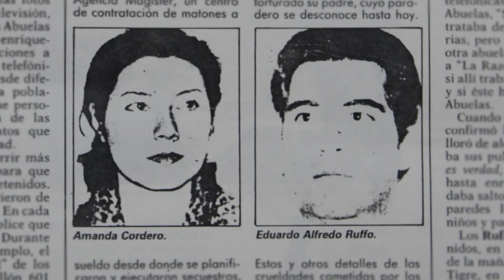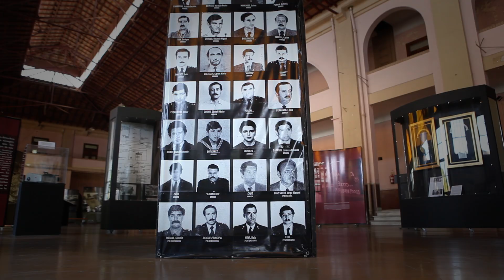¿Y si tú sos vos?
"¿Qué harías si tu vida fuese una mentira?". Bajo esa interrogante, la productora audiovisual Karlos Trijueque productions y la Casa Argentina de Madrid han elaborado el documental "¿Y si tú sos vos?", dedicado a la búsqueda de los hijos de desaparecidos argentinos que fueron violentamente separados de sus padres y que hoy viven en Europa sin conocer su identidad.
El largometraje de 58 minutos de duración toma como hilo argumental la historia de Carla Rutila Artés, secuestrada junto a su madre, Graciela Artés, durante la última dictadura argentina (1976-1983), cuando apenas tenías 10 meses. Tras pasar varios días en un centro de torturas de Buenos Aires, Carla fue apropiada por el agente de Inteligencia Eduardo Alfredo Ruffo, uno de los asesinos de su madre. En 1985, su abuela logró rescatarla de aquel infierno y la trajo a Madrid, donde la niña creció en libertad. 25 años después, Carla volvió a Argentina para enfrentarse en un juzgado a Ruffo, el torturador que le hizo pasar los peores años de su vida.

Junto a su increíble historia --y un inesperado final que sorprenderá al público-, "¿Y si tú sos vos?" relata la incansable búsqueda de las Abuelas de Plaza de Mayo, que ya han logrado encontrar a 106 jóvenes separados de sus familias por la dictadura de Videla. Actualmente, esa lucha por la vida se traslada también a España: según destacan distintas organizaciones de Derechos Humanos, entre 30 y 50 hijos de desaparecidos argentinos vivirían actualmente a este lado del océano sin conocer su verdadera historia.

Este documental --dirigido por el realizador vasco Karlos Trijueque y escrito por el periodista Danilo Albin, un uruguayo radicado desde hace varios años en la localidad vizcaína de Sestao- trata de contribuir a la búsqueda de esas mujeres y hombres que fueron apropiados por la dictadura argentina y que hoy viven entre nosotros. Ninguno de ellos sabe que, tanto aquí como allí, los siguen buscando.

Cabe destacar que la Oficina de Derechos Humanos (ODH) del Ministerio de Asuntos Exteriores de España, la Secretaría de Derechos Humanos del Gobierno de Argentina y el Departamento de Derechos Humanos de la Embajada Argentina en Madrid han respaldado este proyecto.

Sus autores

Karlos Trijueque tiene 33 años. Dirige la productora Irudimen, localizada en Sestao y enfocada principalmente a la realización de documentales y reportajes para TV. También ha dirigido varios videoclips de bandas de música. Asimismo, en los días previos a la última final de UEFA entre Athletic Club de Bilbao y Atlético de Madrid, Irudimen presentó el video "Athletic bizi sentitu" (Athletic, vívelo, siéntelo), que tuvo una amplia repercusión en medios de comunicación e internet.

Danilo Albin tiene 33 años. Es un periodista y guionista de origen uruguayo radicado en España desde hace varios años. Ha trabajado junto a la productora Irudimen en varias realizaciones. Además, se desempeña como colaborador habitual de la revista Interviú. Desde hace algunos años trabaja también en temas relacionados con las violaciones a los derechos humanos durante la dictadura argentina. En tal sentido, en abril próximo se publicará en ese país su primer libro, escrito junto a Tatiana Sfiligoy --primera nieta recuperada por las Abuelas de Plaza de Mayo-.